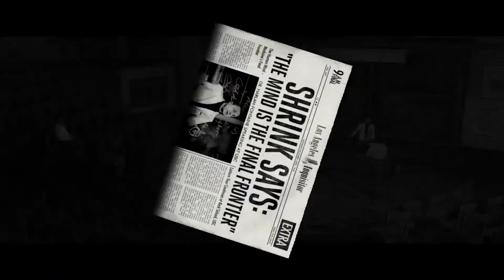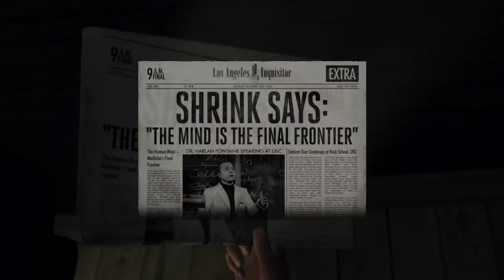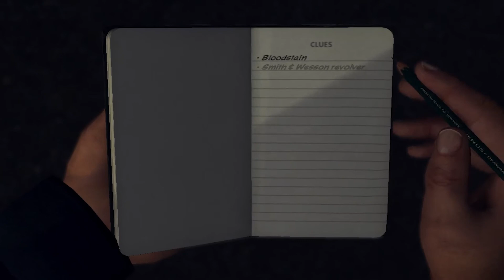L.A. Noire - Part 1: Baby Steps | PixelFlip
Today, we become police detectives in probably our favorite game on the channel so far!

Suggest some games!

Your hosts are:
Christopher (KoshiSushi)

Art created by Kaley Brown